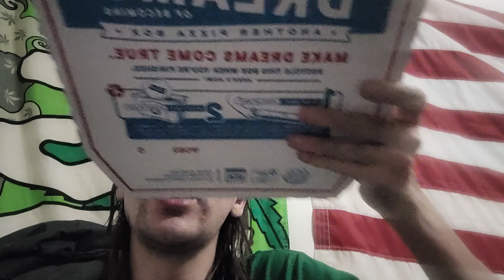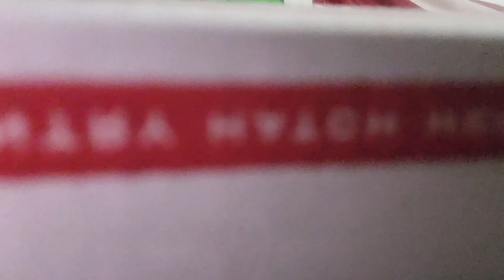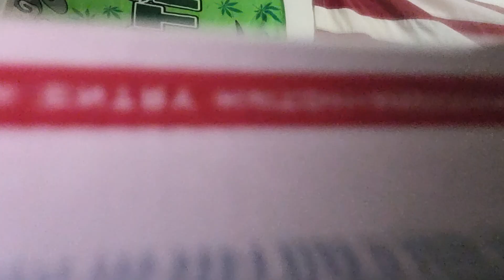smoke and eat